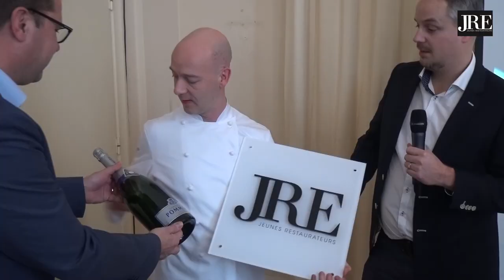JRE-Netherlands Press presentation New members 2016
Presslunch lunch by JRE-Netherlands in the French Ambassy in The Hague on February 1st 2016. New members; Restaurant Sems - Leeuwarden, De Beejekurf - Venray, De Fuik - Aalst & De Kloostergang - Zenderen. The venue was also the launch of the new JRE logo and the renewal of the partnership with Vranken-Pommery